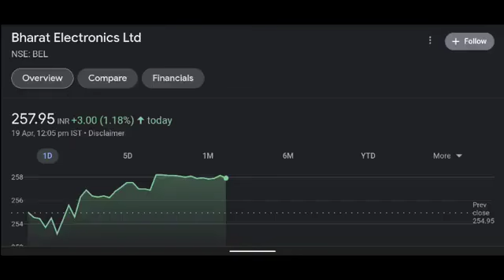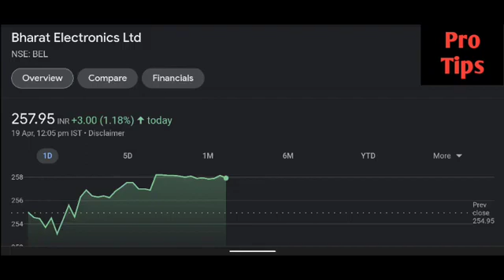Bel share latest news | Bel share price